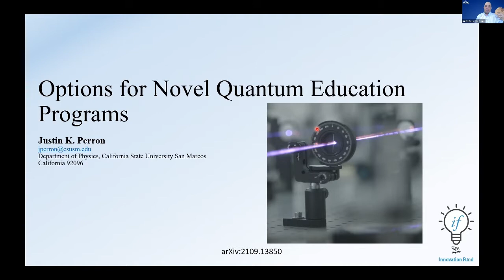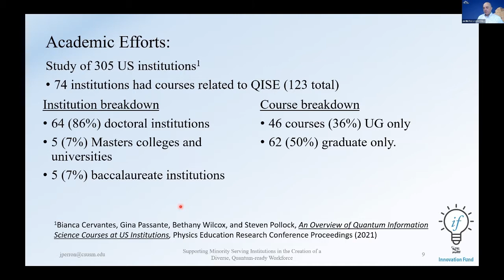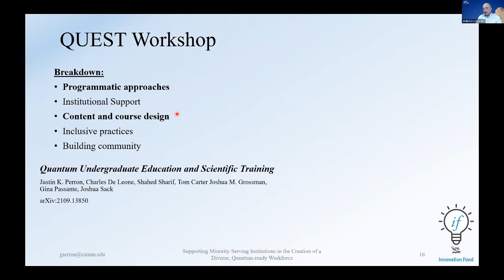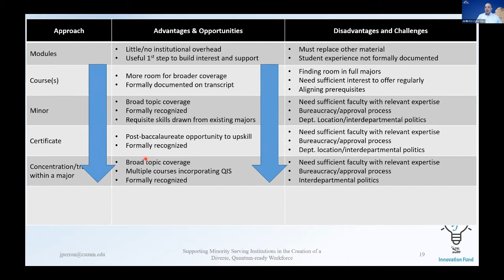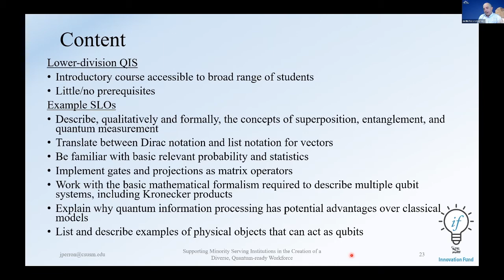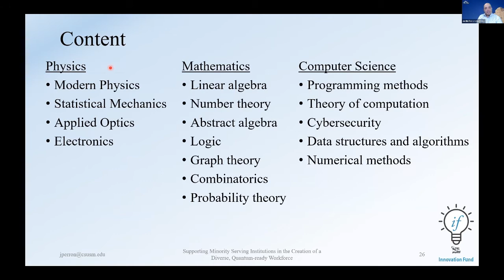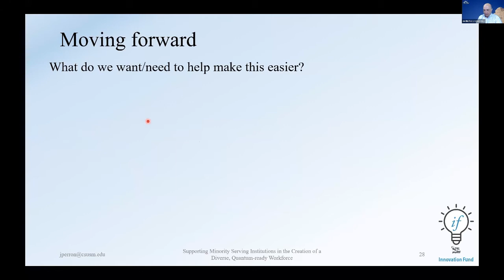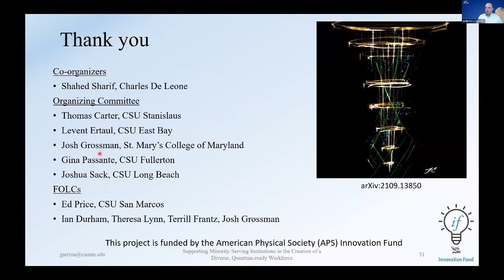Prof. Justin Perron, California State Univ. San Marcos, Options for Novel Quantum Education Programs